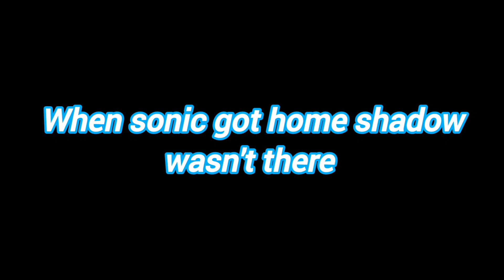sonic chapter part;6 the end